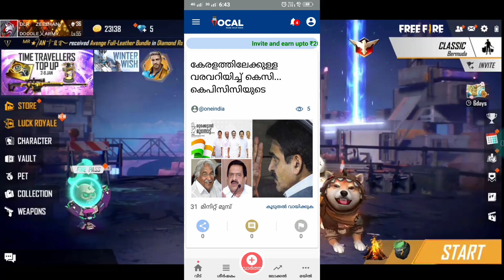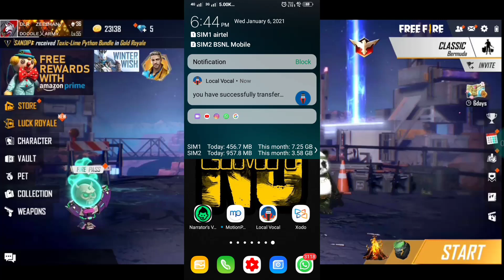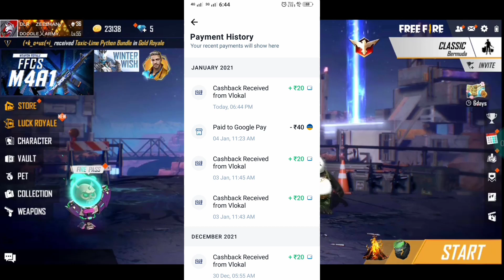Free Weekly Membership For All | Alok Give Away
I thank all my subscribers who has support in growing my channel.  I hope you support will be in the same way for ever and our KRIZZ Gaming family more bigger.

1.Garena Free Fire Indonesia 2.Garena Free Fire Brazil
3. Garena Free Fire Brasil
4.Garena Free Fire India
5.Garena Free Fire Singapore 6.Garena Free Fire Thailand

free fire new event booyah app,
free fire new event buy 1 get 2 free,